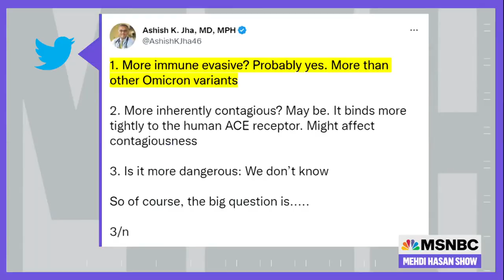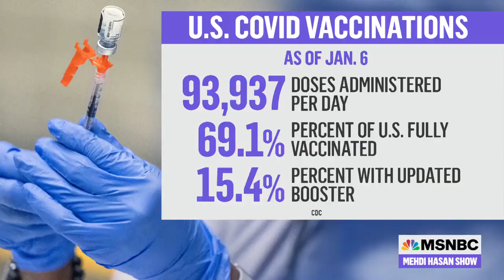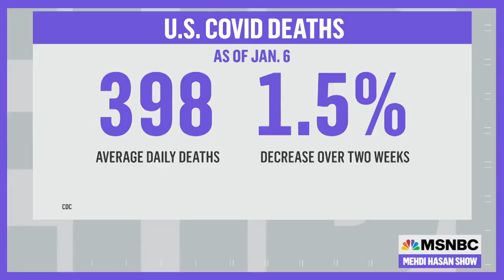Is the Biden admin prepared to tackle the latest Covid variant? | The Mehdi Hasan Show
A new, highly transmissible coronavirus variant is rapidly spreading across the U.S. But without the money to keep developing new treatments and vaccines — and without health coverage for millions of Americans — the nation is setting itself up for more Covid failure. HHS Assistant Secretary for Health Dr. Rachel Levine joins Mehdi to discuss.